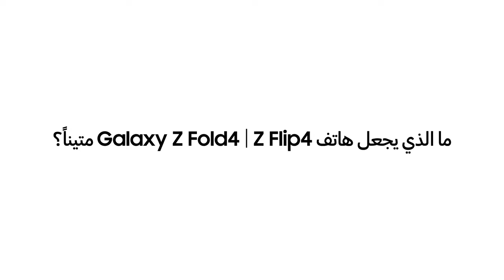هاتف Galaxy Z Fold4 | Z Flip4 : المتانة | سامسونج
أكثر هواتف Samsung Galaxy القابلة للطي متانة، والمصممة لتدوم طويلاً، هي محمية من الداخل والخارج. لمعرفة المزيد: